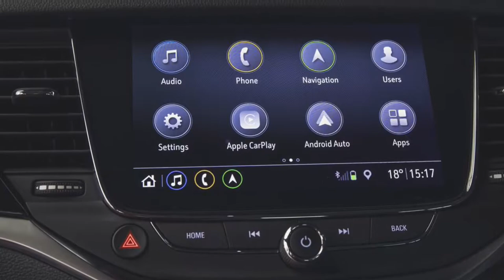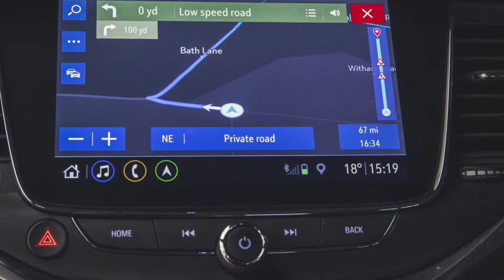Vauxhall Astra 2020